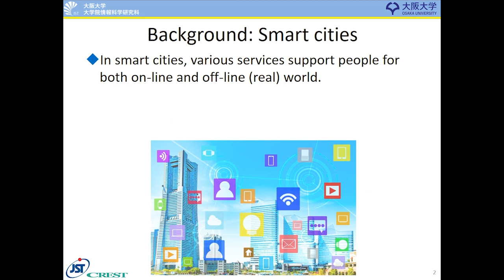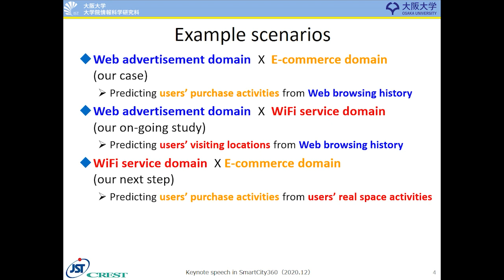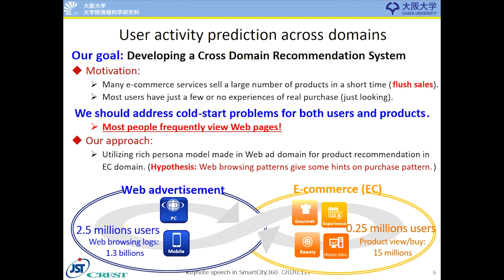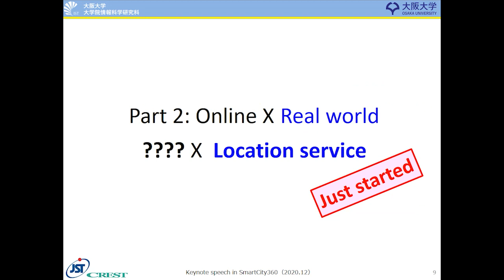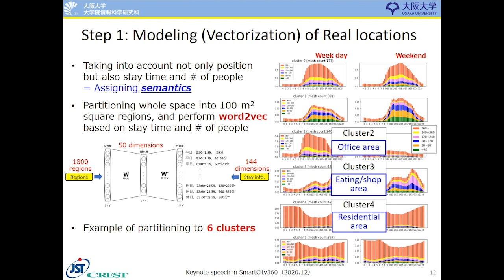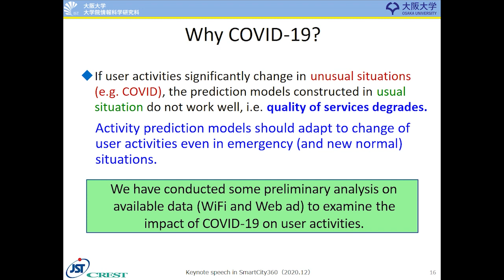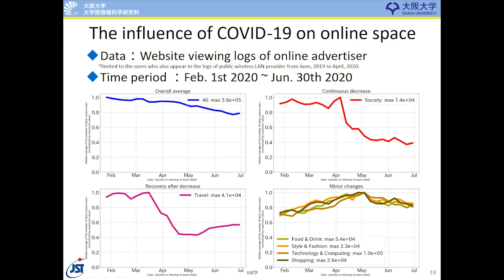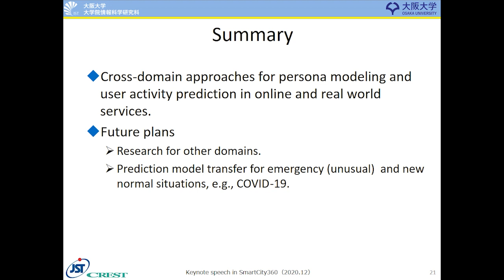EAI Distinguished lecture: Takahiro Hara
Prof. Hara presented his Distinguished lecture on Cross-domain Approaches or User Activity prediction in Online and Real Worlds at SmartCity 360 2020 conference.

00:00:46 - Background: Smart cities
00:04:09 - Part 1: Online x Online, Web advertisement x E-commerce
00:09:58 - Part 2: Online X Real world X Location service
00:14:12 - Part 3: New Direction, Should we care about COVID-19 for user activity prediction?
00:19:58 - Findings
00:20:39 - Summary